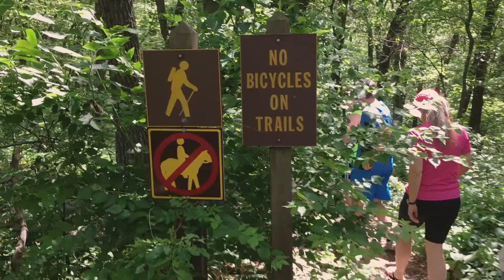Enjoy Estherville Extended Commercial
Enjoy Estherville and check out this fantastic community nestled in the Des Moines River Valley in NW Iowa. for more information on our wonderful community!